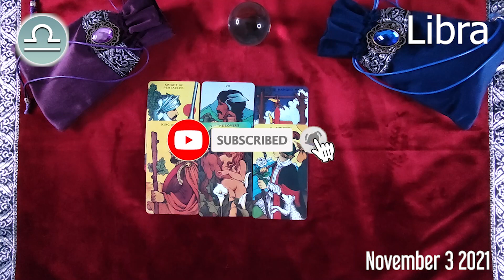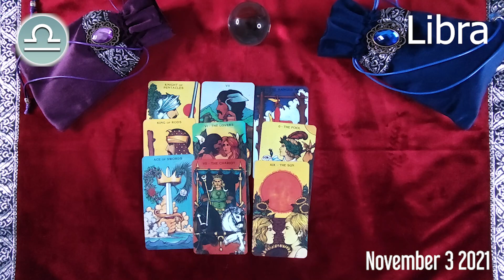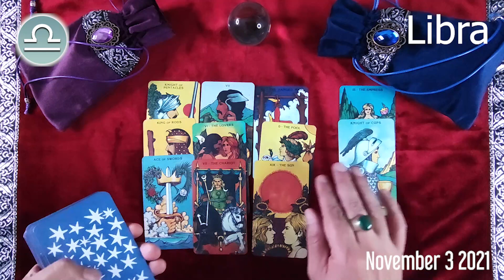LIBRA 🔮 ❤️ DAILY HOROSCOPE TODAY - November 3, 2021 ♎️ 🌞 LIBRA LOVE HOROSCOPE ✅ 💫 ⭐️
Libra Horoscope November 3, 2021
Libra today horoscope
Libra Today Horoscope November 3, 2021
Daily horoscope Libra 3 November 2021
Horoscope Libra November 3, 2021